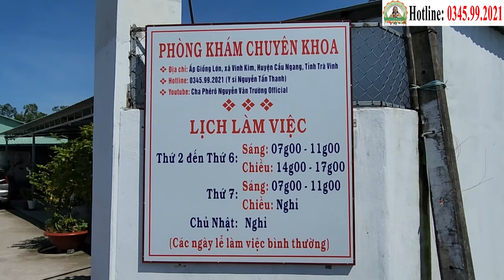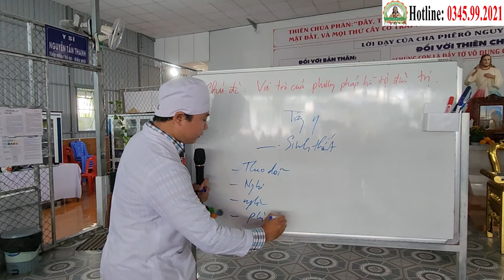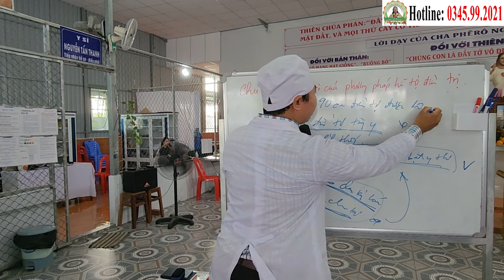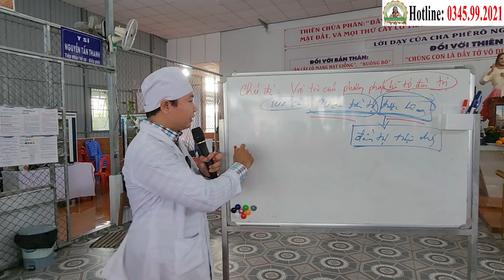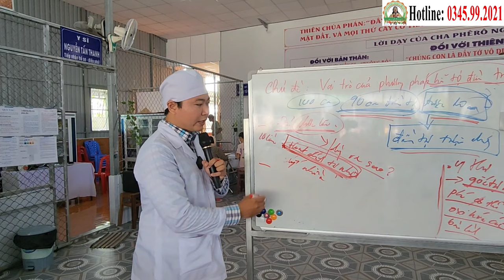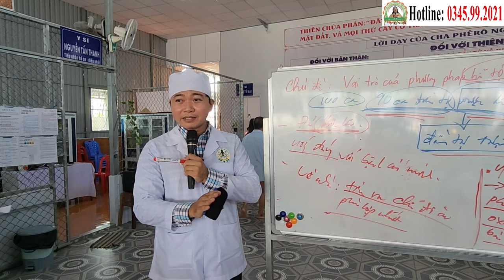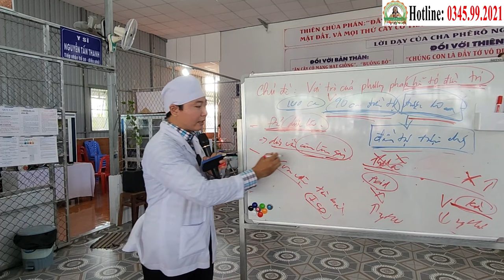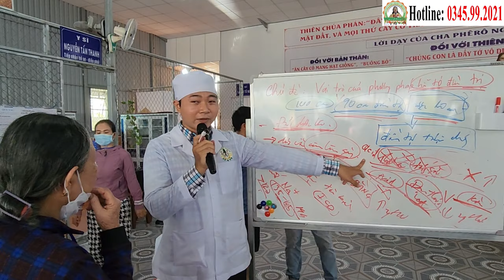Tìm Hiểu Vai Trò Của Các Phương Pháp Hỗ Trợ Điều Trị Ung Thư (13/10)